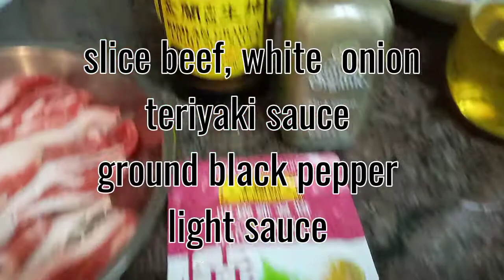SLICE BEEF WITH TERIYAKI SAUCE